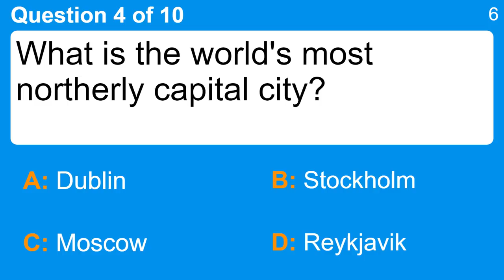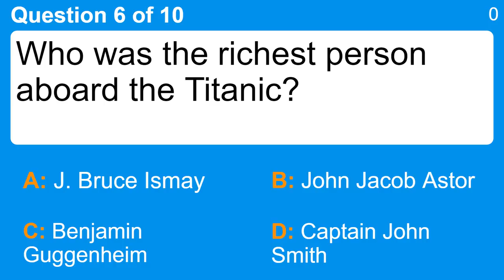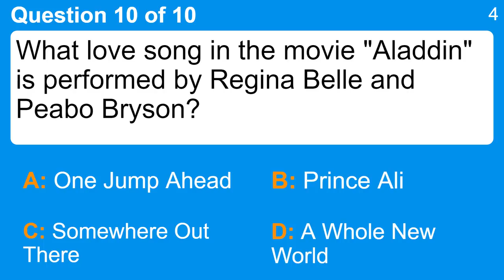Very Hard General Trivia Quiz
Question 1 : Of these, which was invented in 1962?
 Answer a: Candle
 Answer b: Flashlight
 Answer c: Lamp
 Answer d: LED

Question 2 : In 1962, Andy Warhol made art news with a famous painting of what grocery item?
 Answer a: A Carton Of Eggs
 Answer b: Campbell's Soup
 Answer c: Dixie Crystals Sugar
 Answer d: PET Milk

Question 3 : What does a lionfish have in its spiny fins?
 Answer a: Food
 Answer b: Ink
 Answer c: Poison
 Answer d: Water

Question 4 : What is the world's most northerly capital city?
 Answer a: Dublin
 Answer b: Moscow
 Answer c: Reykjavik
 Answer d: Stockholm

Question 5 : What is a 10-letter word meaning "to empower"?
 Answer a: Commission
 Answer b: Deposition
 Answer c: Luxuriance
 Answer d: Parliament

Question 6 : Who was the richest person aboard the Titanic?
 Answer a: Benjamin Guggenheim
 Answer b: Captain John Smith
 Answer c: J. Bruce Ismay
 Answer d: John Jacob Astor

Question 7 : How many quarks are in an electron?
 Answer a: None
 Answer b: One
 Answer c: Three
 Answer d: Two

Question 8 : I was the main character of a comic strip and I debuted on 12 March, 1951, who am I?
 Answer a: Adam
 Answer b: Beetle Bailey
 Answer c: Dennis The Menace
 Answer d: Peanuts

Question 9 : Who took over hosting "The Tonight Show" when Johnny Carson retired in 1992?
 Answer a: Conan O'Brien
 Answer b: David Letterman
 Answer c: Ed Sullivan
 Answer d: Jay Leno

Question 10 : What love song in the movie "Aladdin" is performed by Regina Belle and Peabo Bryson?
 Answer a: A Whole New World
 Answer b: One Jump Ahead
 Answer c: Prince Ali
 Answer d: Somewhere Out There